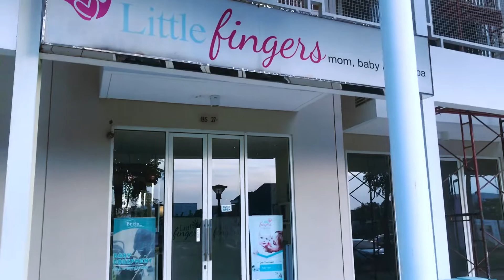BABY SPA DI SURABAYA !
Hari ini aku sama nila mau nganterin meme
Untuk pertama kalinya Baby Spa gaes.
Kebetulan kita udah daftar dan janjian.

Gimana ya reaksinya meme ?
Apa dia suka? Ato sebaliknya?

Yuk tonton yuk !